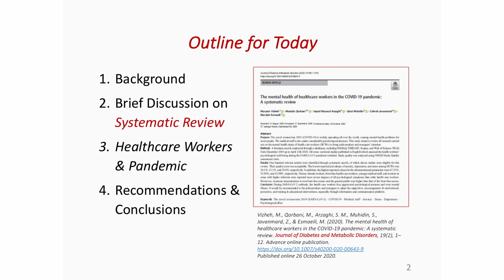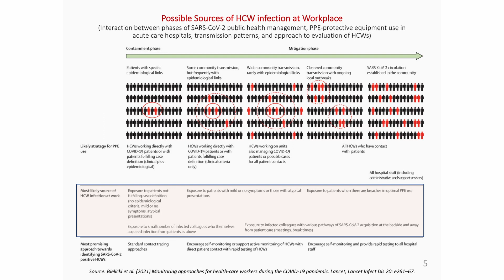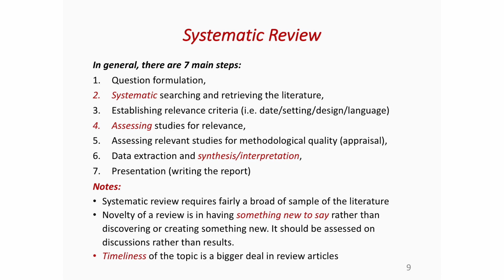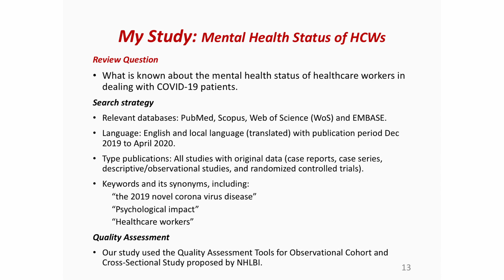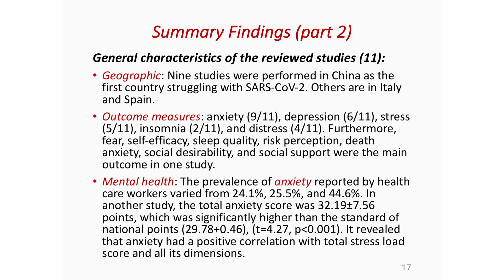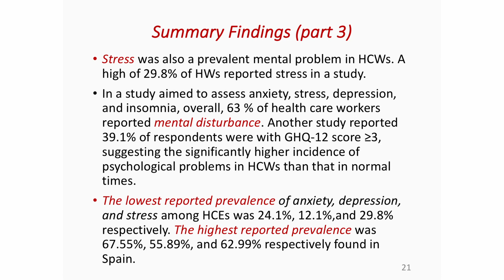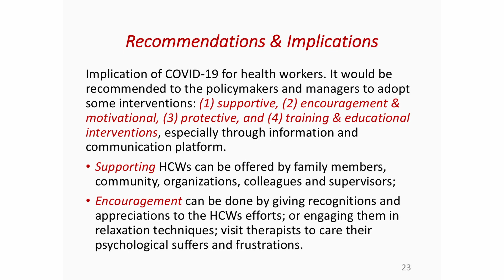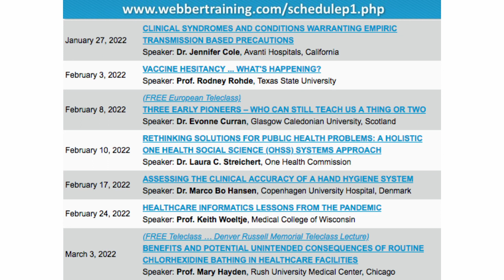Mental health of healthcare workers